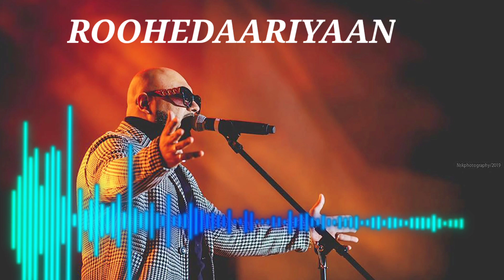Pooja Hegde's Latest Song ROOHEDAARIYAAN BPRAAK BASS BOOSTED on Saavn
roohedaariyan BPRAAK new song
roohedaariyan BPRAAK bass boosted
roohedaariyan bass boosted
roohedaariyan new song
BPRAAK new song
BPRAAK bass boosted songs